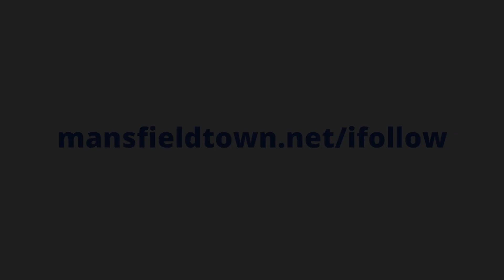Nigel Clough pre Oldham